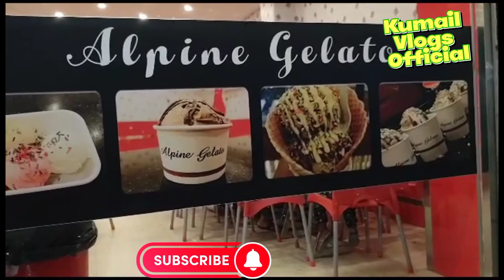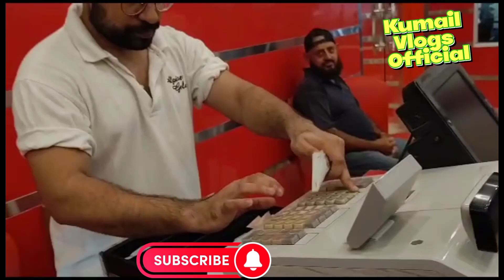My first vlog 2023 | mera pehla vlog 2023 | maza aagya ice-cream kha k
My first vlog 2023 | mera pehla vlog2023 maza aagaya ice-cream kha k. Vogging